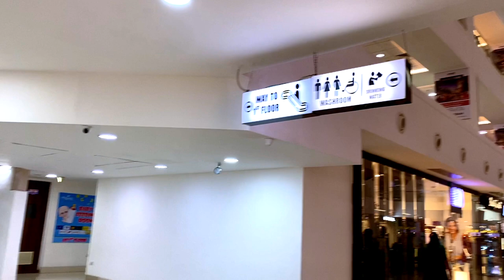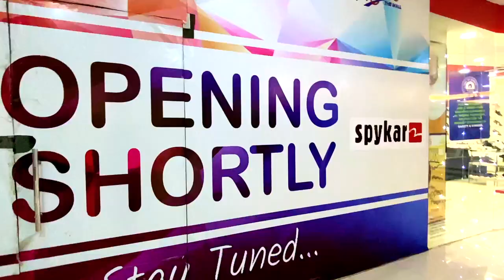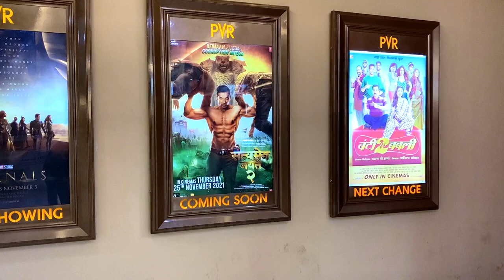Magneto Mall Raipur City Chhattisgarh Vlog Best Mall In Raipur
About :-
Hello🙋🏻‍♀️ Everyone